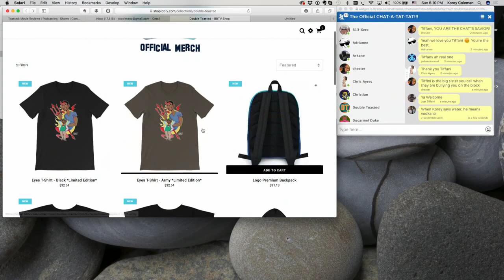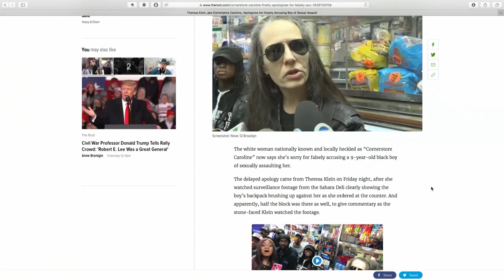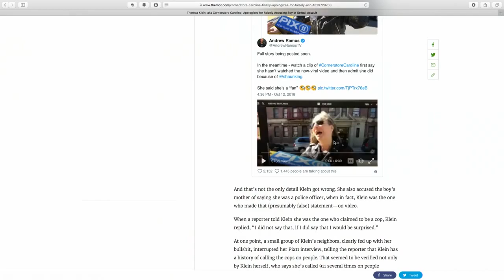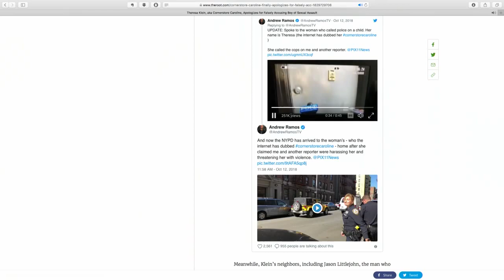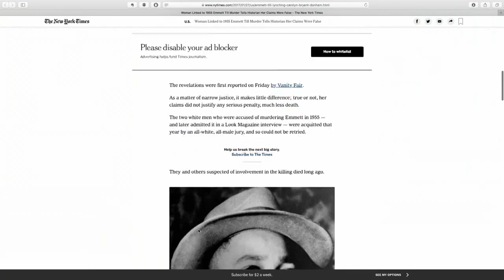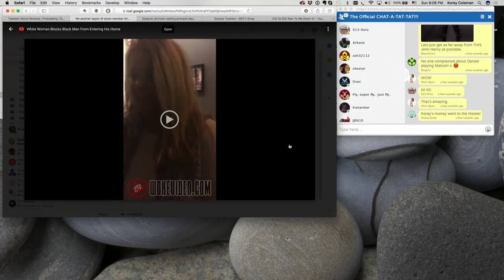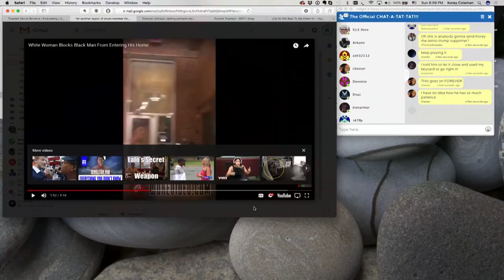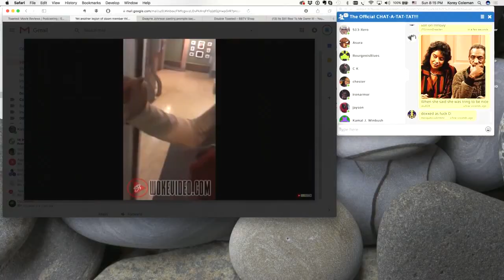WHITE WOMAN CALLS COPS ON BLACK CHILD CLAIMING HE GROPED HER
WHITE WOMAN CALLS COPS ON BLACK CHILD CLAIMING HE GROPED HER - We follow trending news stories and today in this Double Toasted highlight video we discuss a current news story on the internet about Teresa Klein, a woman who phoned the police claiming a young black boy groped her. This woman, who is becoming known as CornerStore Caroline, phoned 911 over a child brushing by her but seen it as something different. In this funny video, we take a look at this case, and a brief look at older cases like Barbeque Becky and Permit Patty, and even the recent case of a white woman calling the police on a black babysitter who was minding white kids. It’s madness! Check out this video and let us know your thoughts on all this. When will It end?

Don’t forget to check out doubletoasted.com for more funny videos, movie reviews, trailer reactions and videos on trending news stories all live-streamed for your viewing pleasure all throughout the week on our live podcast!